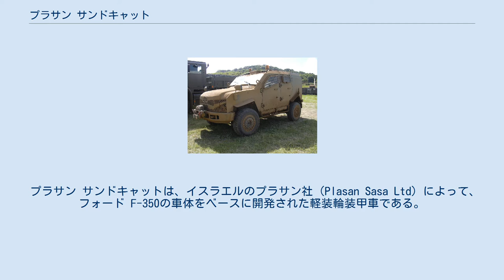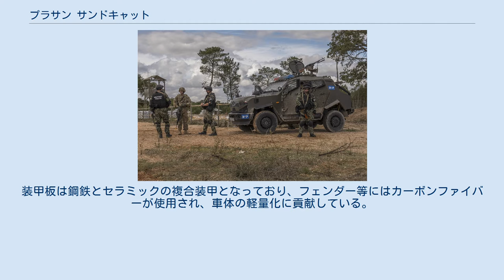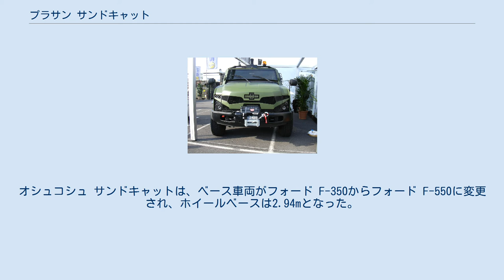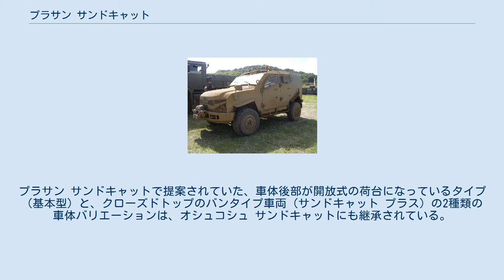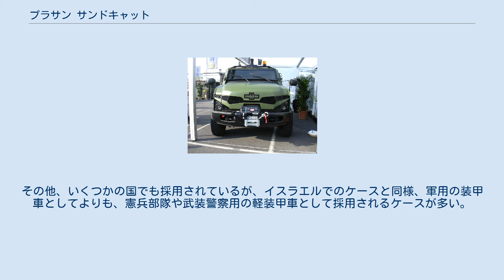プラサン サンドキャット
プラサン サンドキャット（Plasan Sand Cat）は、フォード・スーパーデューティーの車台をベースに開発された軽装輪装甲車である。
2005年にイスラエルのプラサン社によって開発され、2008年からはアメリカのオシュコシュ社に開発が移行した。
 プラサン サンドキャットは、イスラエルのプラサン社（Plasan Sasa Ltd）によって、フォード F-350の車体をベースに開発された軽装輪装甲車である。
プラサン カラカル（Prasan Caracal）の名称でも知られる。
オリジナルのフォードF-350に比べ、ホイールベースは2.84mに短縮されている。
車体は2列座席の5ドアハードトップで、後部には天面と後面が開放された荷台スペースを有するが、荷台側面部には兵員室と同じ高さの車体構造板があるため、前方や横方向から見ると、荷台の無いSUVタイプの乗用車型車両に見える。
装甲板は鋼鉄とセラミックの複合装甲となっており、フェンダー等にはカーボンファイバーが使用され、車体の軽量化に貢献している。
 プラサン サンドキャットは、イスラエル国防軍の小型軍用車であるM240 ストームMk.1の後継車種として2005年に開発され、"カラカル"の名称で2005年10月のAUSAの展示会に出典された。
翌2006年には、イスラエル国防軍はストームMk.1の後継としてMDT ダビデ軽装甲車の採用をアナウンスし、一方でストームMk.1を生産していたAIL社では後継車種のM242 ストームMk.2を開発し、こちらもイスラエル国防軍でテストが開始された。
プラサン サンドキャットもイスラエル国防軍およびアメリカ軍でテストが行われ、2006年のユーロサトリには、"サンドキャット"の名称で展示された。
 2007年7月にはプラサン サンドキャット プラス（Plasan Sand Cat Plus）の名称で、車体後部まで装甲車体で覆われたSUVタイプ（バンタイプ）の車両が発表された。
サンドキャット プラスは、座席数が8席に増やされており、目立たないよう民間車両のような塗装が施された状態で展示され、SWATなど警察特殊部隊向けの人員輸送車両として提案された。
 2008年6月に、サンドキャットはアメリカのオシュコシュ社により再設計され、オシュコシュ サンドキャット（Oshkosh Sand Cat）となった。
オシュコシュ サンドキャットは、ベース車両がフォード F-350からフォード F-550に変更され、ホイールベースは2.94mとなった。
プラサン サンドキャットで提案されていた、車体後部が開放式の荷台になっているタイプ（基本型）と、クローズドトップのバンタイプ車両（サンドキャット プラス）の2種類の車体バリエーションは、オシュコシュ サンドキャットにも継承されている。
また、プラサン サンドキャットは車体前面のデザインが元のフォードF-350の面影をほぼそのまま残していたのに対し、オシュコシュ サンドキャットの車体前面デザインは、幾何学的な形状のメッシュを配した独特のものとなっている。
 オシュコシュ サンドキャットは、装甲化ハンヴィーの後継車種として提案され、MRAP（Mine Resistant Ambush Protected、エムラップ、耐地雷・伏撃防護車両）系車両の戦訓に基づき、衝撃吸収構造を持った兵員用座席、V字型で地雷に対する防御力を高めた車体底部などの技術が採用された。
2010年には、車体底面の防御力を更に強化する第二次改修が適用された。
 開発元であるイスラエルでは、 少なくとも2015年までには、本来の計画であったイスラエル国防軍でのストームMk.1の後継としての本格採用は行われていない模様で、同じフォード・スーパーデューティーの車台をベースに開発されたZeev装輪装甲車の配備が始まっていることから、今後も大量配備の可能性はあまり高くないと考えられるが、イスラエル警察において採用され、警察用装甲車として使用されている。
その他、いくつかの国でも採用されているが、イスラエルでのケースと同様、軍用の装甲車としてよりも、憲兵部隊や武装警察用の軽装甲車として採用されるケースが多い。